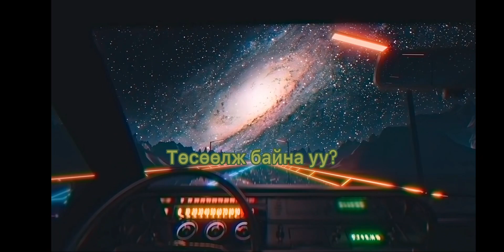SUBA-Chino /official lyrics video/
Recorded&Mix mastered by : @UNBOXRecords
LYRICS : ND&Dalai
Artist :    SUBA